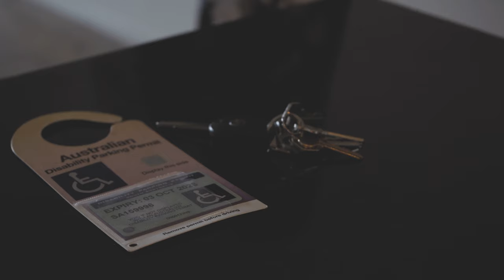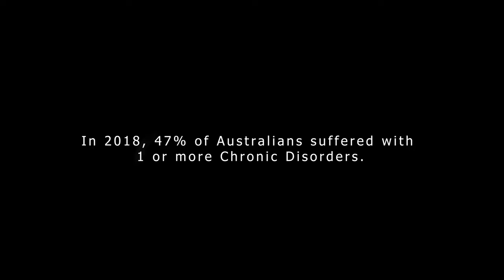Perfectly Sick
Disabled does not just mean using a wheelchair and yet, people get judged everyday, for using a parking permit that they  require.

We were inspired to create a short film to help de-stigmatise disability and spread awareness about how invisible illness can affect a person's self esteem.

Written & produced by Sophia Anna
Filmed & edited by Shane Litchfield